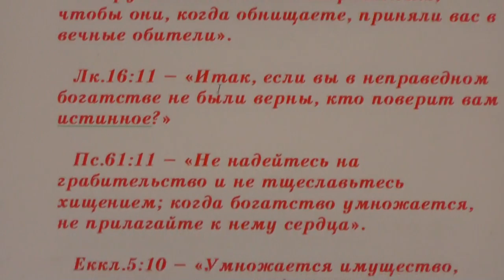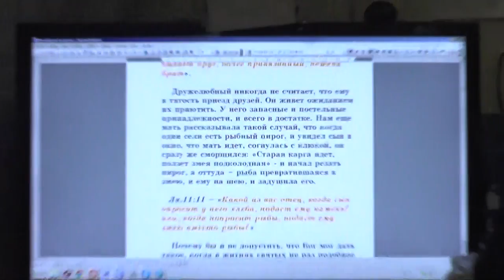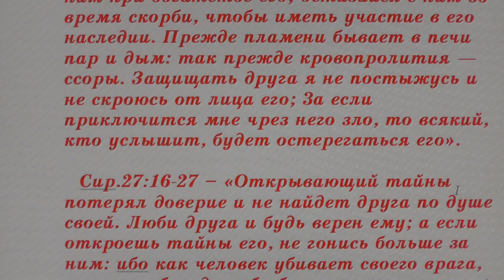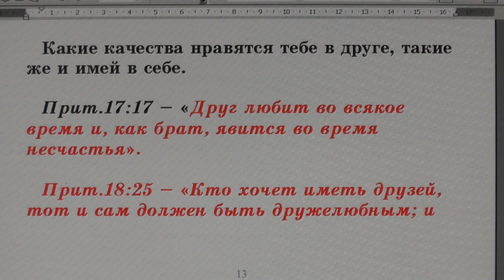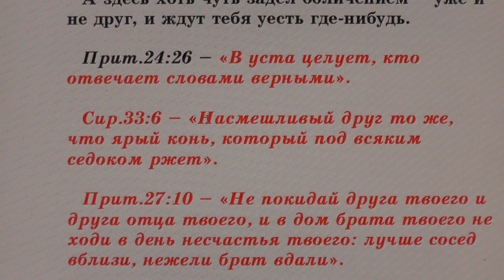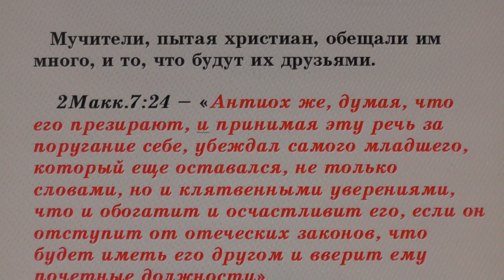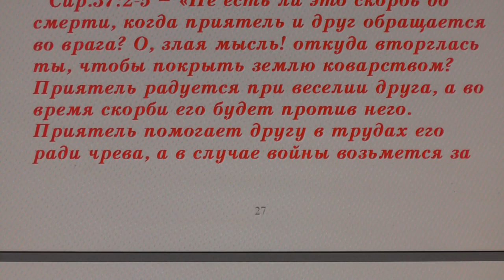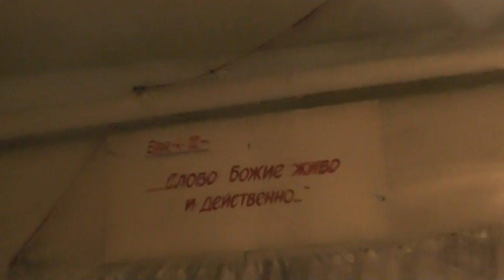№37. Занятия в Потеряевке. Приобретайте друзей